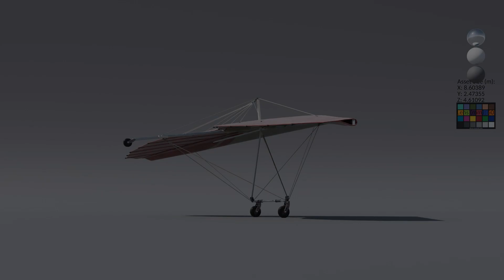Take a peek behind the scenes at the making of our latest TV ad 🐐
Created by VCCP and brought to life by Director Sam Brown at Rogue Films and VFX from Untold Studios.